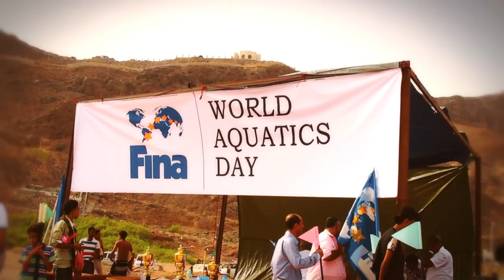Celebrate the FINA World Aquatics Day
Celebrate with us the FINA World Aquatics Day 2018 on 1st of July 2018!

The FINA World Aquatics Day is a day to celebrate and encourage the power of aquatic sports for social wellbeing and development in all corners of the world. It will be celebrated every year during the first weekend of July.